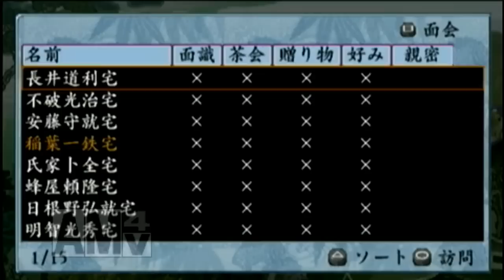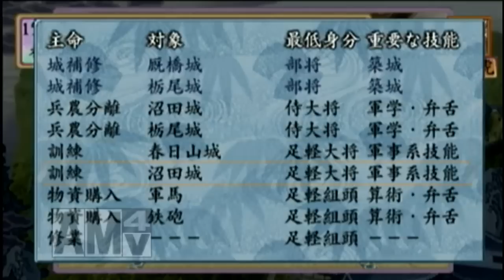#03 実況 太閤立志伝4 宇佐美定満編 Season2【PSP版】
太閤立志伝4シーズン2の主人公は宇佐美定満！
私が飼っているペットのうさぎの名前がうさみなので、
それにちなんで彼を使って長尾家を支えて行こうと思います！